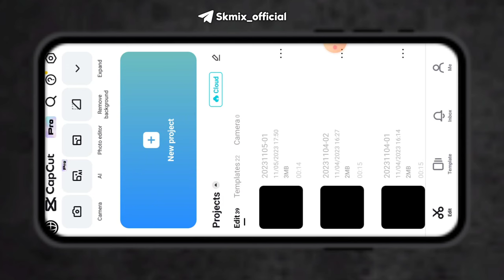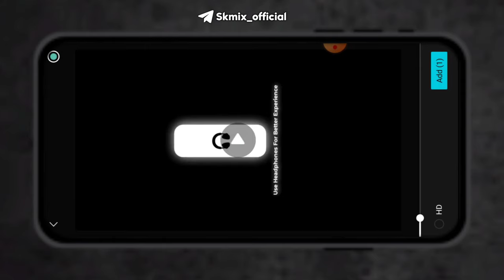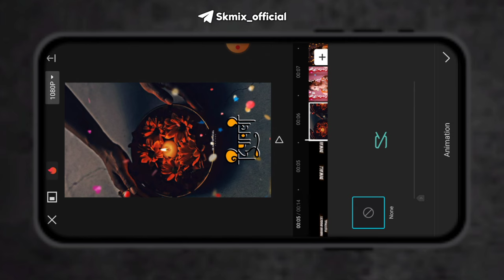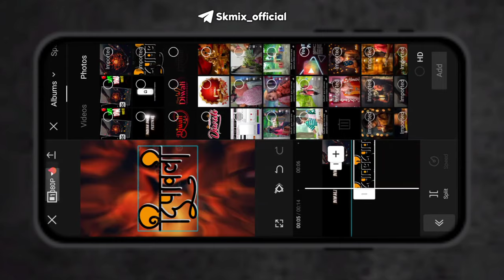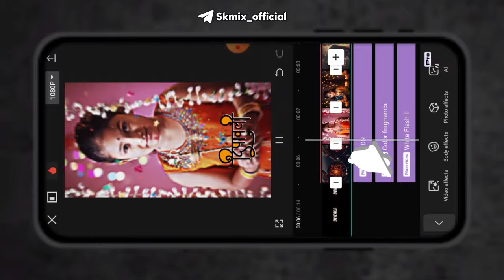Diwali 🪔 special status video kaise banaye | Diwali status video editing 2023 | Capcut video editing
Diwali status kaise banaye 2023 | new happy diwali status kaise banaye | happy diwali video editing

Namaskar dosto ajj ki is video me maine app sabko yeh bataya hai ki aap kaise happy diwali status bana sakte ho ummeed hai appko yeh video bahut pasand ayega.

📎MATERIAL SECTION ⤵️

🟢Material Link ⤵️

Video Me Use Kiye Sabhi Videos Telegram Channel Se Download Karlo Guys 👍

Your Queries⤵️

happy diwali video editing
diwali status editing
diwali video editing kinemaster
diwali status video editing
diwali video editing 2022
diwali status,happy diwali status editing
diwali kinemaster video editing
diwali status editing alight motion
happy diwali kinemaster video editing
diwali coming soon status editing
diwali video editing in kinemaster
happy Diwali status video editing
happy Diwali status editing 2021
new Happy Diwali status editing
new diwali status video editing
new happy diwali status editing 2021
diwali status editing
happy diwali